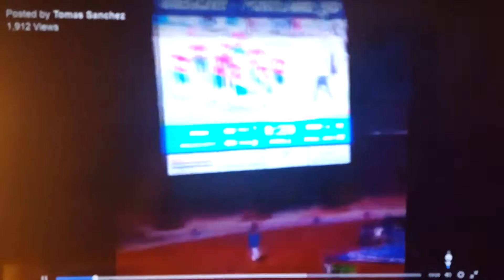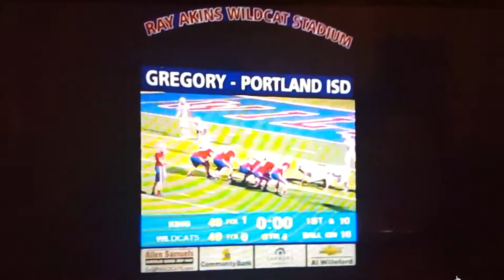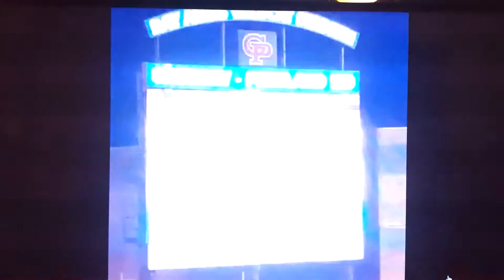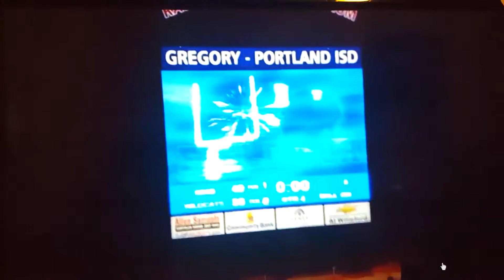Corpus Christi King Mustangs vs Gregory-Portland Wildcats. In 2nd Overtime. 9-23-16. Part 1 of 2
King and G-P would go back and forth in the entire game. It was tied at 28 point at halftime. G-P was down 14 points "King 49 G-P 35" Over five minutes left of the game. G-P just in time scored 14 points. King fumbled on their own territory and G-P got the last TD to make it tie at 49. G-P in Red and King in White. "DO WORK"

King Mustangs 49
G-P Wildcats 49

To Be Continue. Part 2.